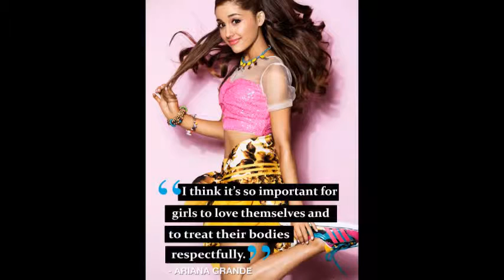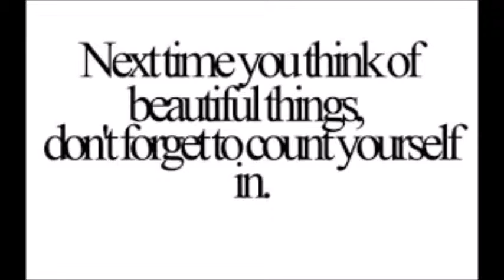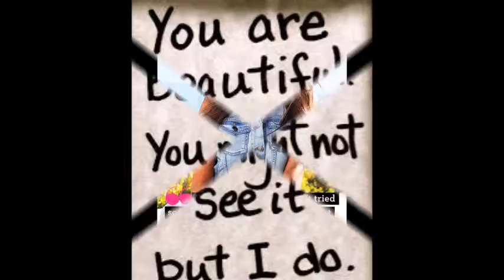You're Beautiful (ENG Remix)